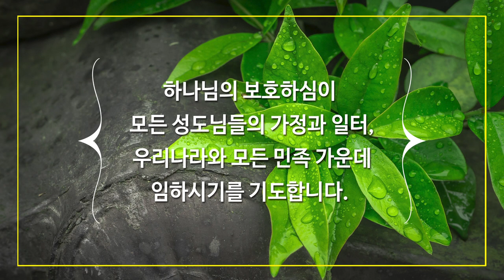12월 13일 주일예배, 조병호 통박사 채널에서 함께 드리겠습니다.